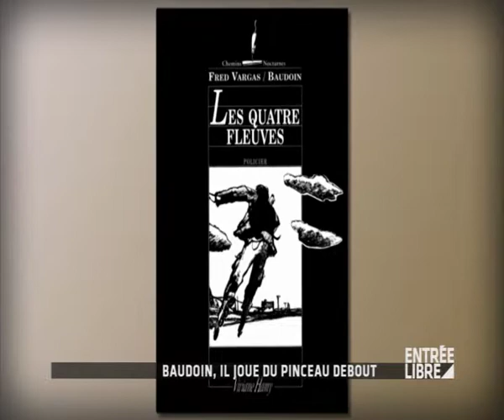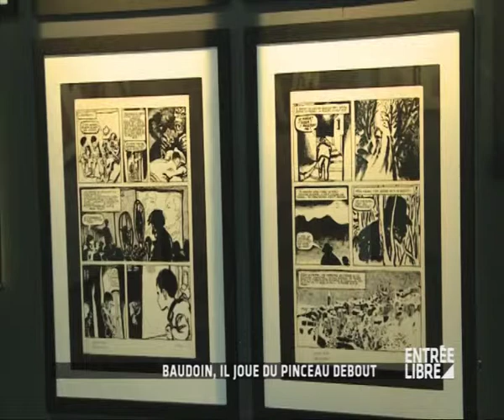Baudoin : expo "Baudoin" - Entrée Libre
Edmond Baudoin : exposition "Baudoin" à la Galeries des petits papiers à Bruxelles - Entrée libre